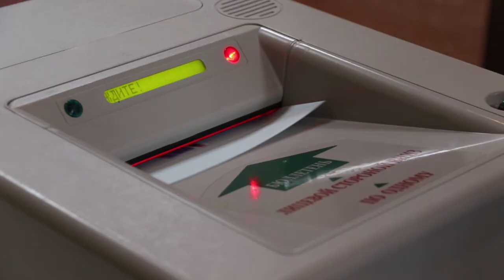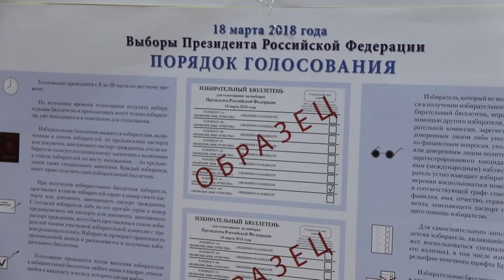Одна из самых высоких явок была отмечена в хуторе Курбацкий